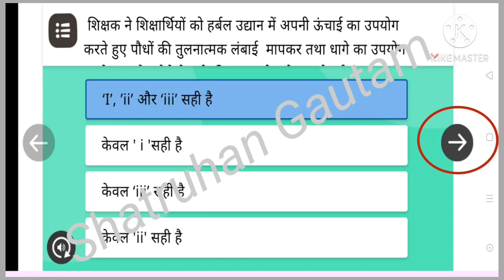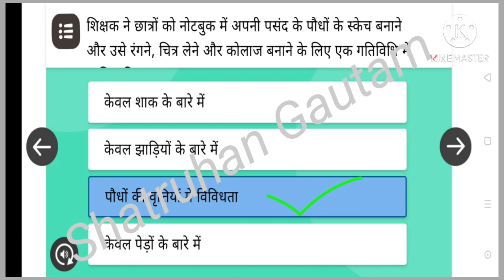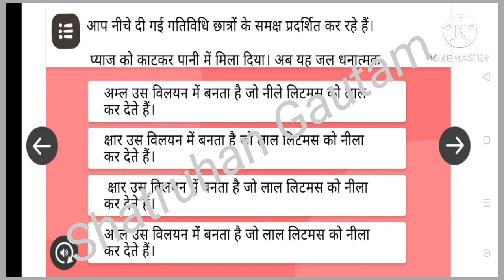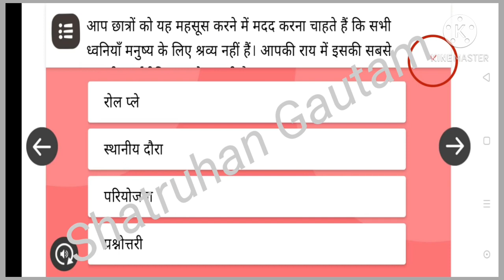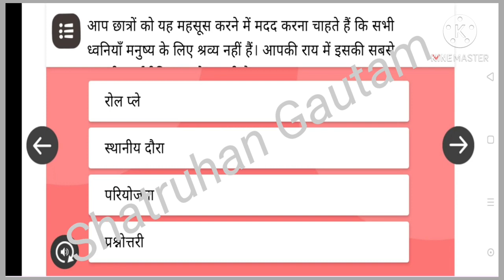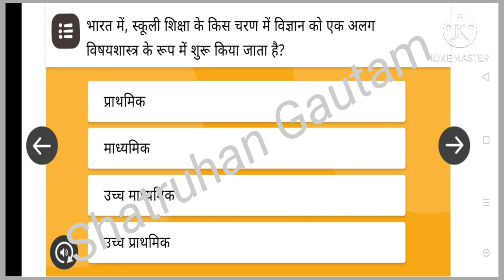Nishtha Training Module 12 Quiz निष्ठा प्रशिक्षण माड्यूल 12 प्रश्नावली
Nishtha Training Module 12 Quiz
निष्ठा प्रशिक्षण माड्यूल 12 प्रश्नावली